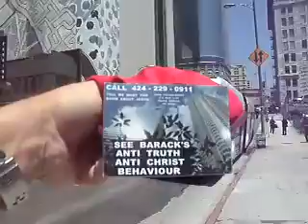B5D8 15 11BARACKSANTICHRISTBEHAVIOURINDOWNTOWNLOSANGELES8MB 11